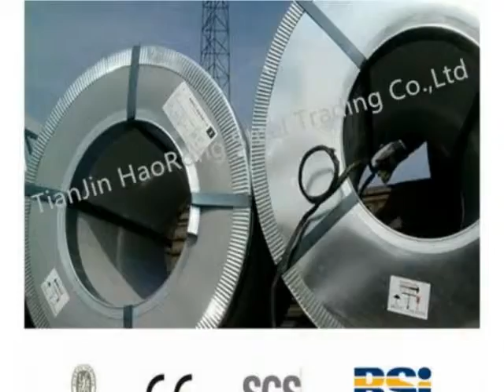HDGI coils Manufacturer,Tôle galvanisée Fabricant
Hot Dip Galvanized Steel Sheet Manufacturer,Dip galvanizado bobina de acero fabricante caliente
Galvanized steel coils are widely used in the construction industry, as raw material for the production of corrugated panels, fencing products, drywall panel profiles, ventilation systems etc. Recommended for both outside and inside usage, galvanized steel has a high resistance to corrosion in different environments, due to a protective layer of zinc of 100 – 180 grams per square meter.
Hot-dip galvanized steel coils are produced by immersing steel in a zinc bath. An appropriate galvanizing process requires a pretreatment process during which the steel passes through different baths which prepare the surface for zinc coating. In this stage, chemicals are used to clean the surface of the steel. After the chemical treatment, the steel coils pass through a bath of melted zinc at temperatures around 460 ° C. The resulting uniform coating is finished through a process of skin-passing to provide smooth and shiny appearance of the finished product. To store for a longer period, the hot-dip galvanized coils can be delivered with a final oil coating, according to the customer’s demand.
PROFILAND STEEL produces hot-dip galvanized steel coils with very good work at further cold forming and bending processes.
Technical specification:
• Steel grade: DX51D+Z
• Zinc coverage: 40-275 g/sqm on both sides (depending on the requested specification);
• Thickness: between 0.2 mm and 4.00 mm;• Width: 600mm,914mm,1000mm, 1220mm, 1250,1500mm;
• Coil weight: 3-10 mt;• Coil ID: 508 mm;
• Coil OD: 900-1500 mm ;
Depending on their usage, the hot-dip galvanized coil can be delivered slightly oiled.